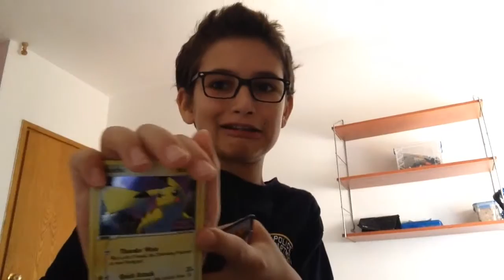The Ultimate Pokemon Collection "part 2" | Nerdy Does Things